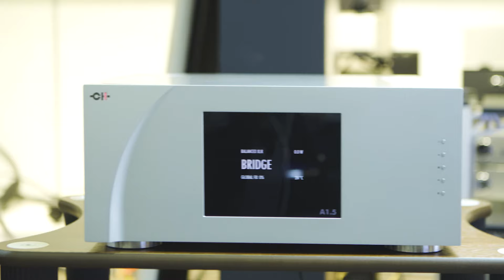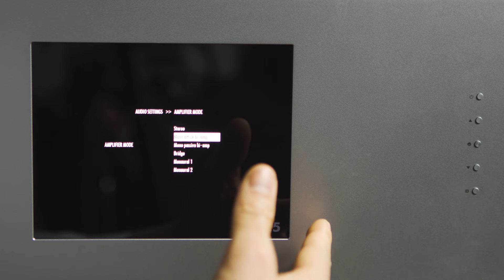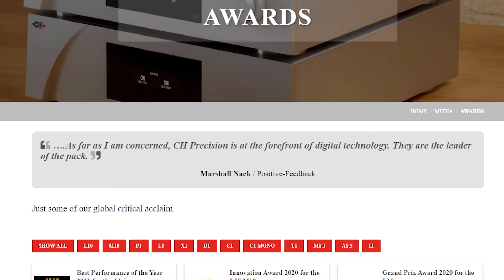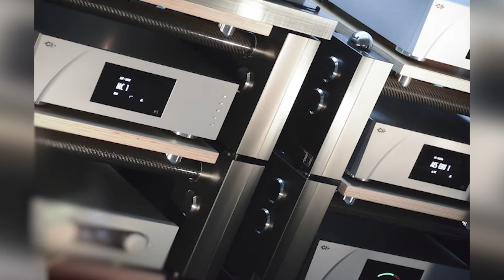Tại sao gọi CH Precision là Hiện Tượng trong thế giới âm thanh những năm gần đây || Công Audio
CH Precision đang nổi lên như một thương hiệu hi-end của Thụy Sĩ với các dòng sản phẩm chính gồm ampli, pre-ampli và nguồn phát. Gần đây, thiết bị của CH Precision thường xuyên xuất hiện trong các triển lãm âm thanh với vai trò như những sản phẩm tham chiếu. Đặc biệt, amply CH Precision được coi như một trong những giải pháp hàng đầu cho những dòng loa hi-end "khó tính" cỡ Magico, YG Acoustics, Wilson Benesch hay bất cứ dòng loa hi-end, ultra hi-end khác...
🎼 CÔNG AUDIO - ÂM THANH ĐẸP
☎️Hotline: (Mr. Tiệp) | 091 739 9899 (Mr. Hưng) | 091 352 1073 (Mr. Quân) | 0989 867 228 (Mr. Khánh)
👉 Showroom: Tầng 1 - Tháp Hà Nội - 49 Hai Bà Trưng - Hà Nội